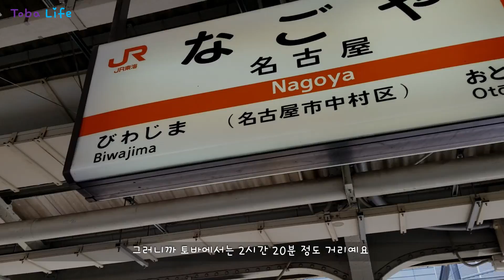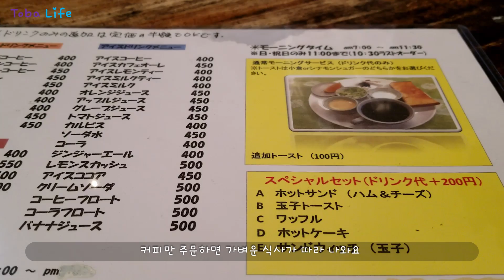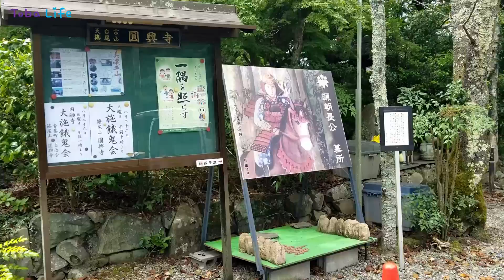기후 여행 다녀왔어요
Track : 추억이 되어버린 시간